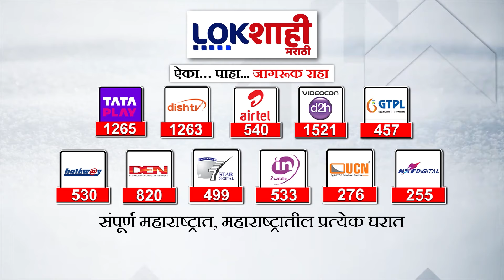Jankar On Shahaji Bapu | 'शहाजी बापू पाटील दुसऱ्यांच्या पैशांवर...' ; उत्तम जानकरांची जोरदार टीका